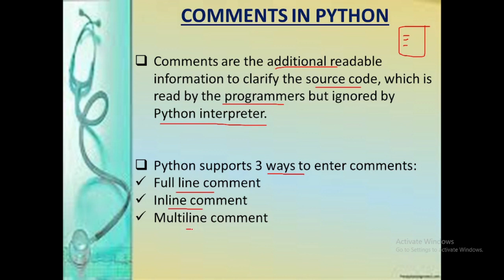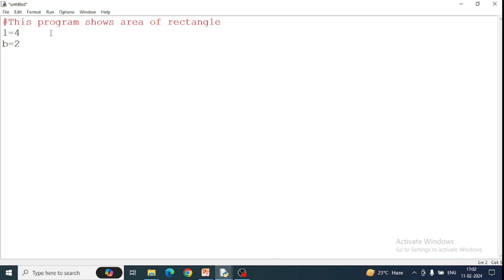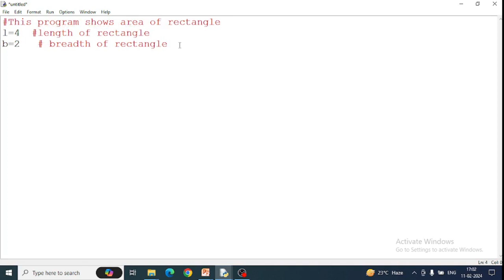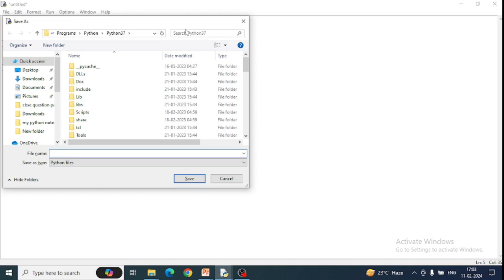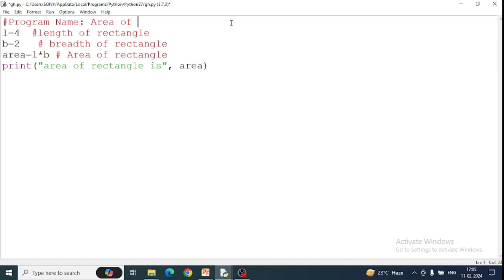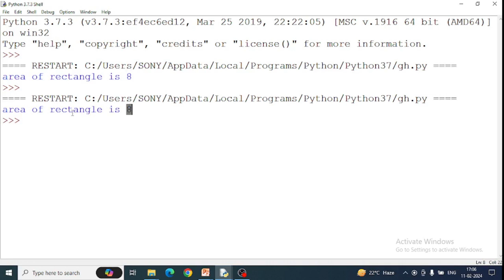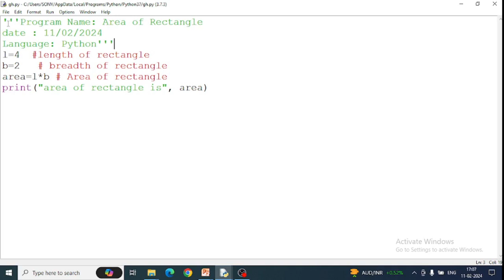Comments in Python | Single Line Comment | Inline Comment | Multiline Comment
Comments in Python | Python Comments | Single Line Comment | Inline Comment | Multiline Comment | Class 11 Computer Science | Class 11 Informatics Practices